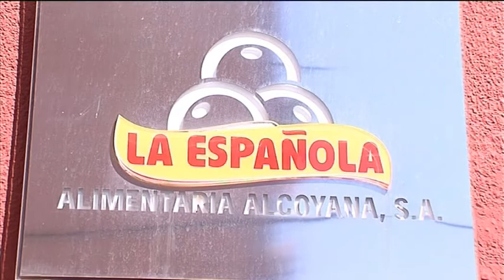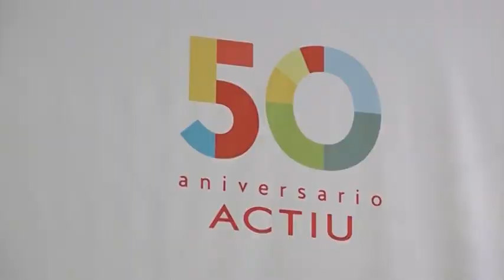Notícia 50 aniversari Actiu Castalla 28 juny 2018